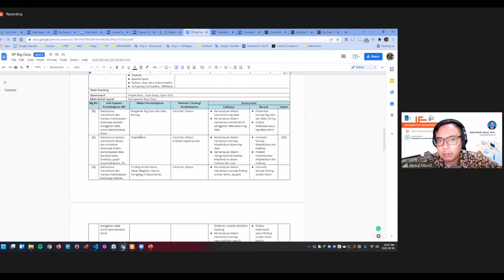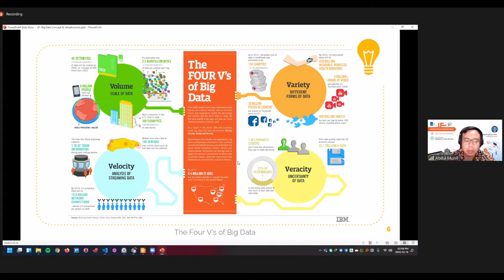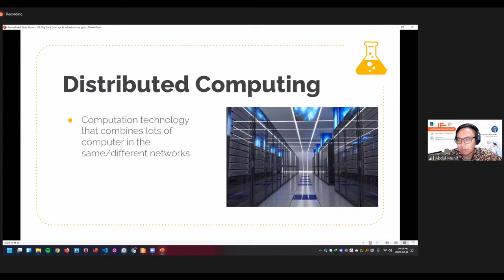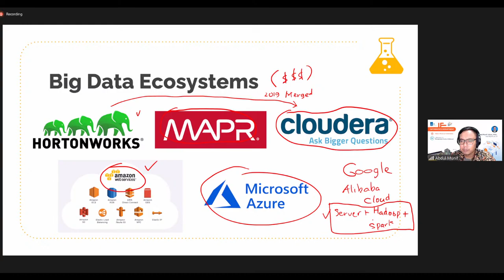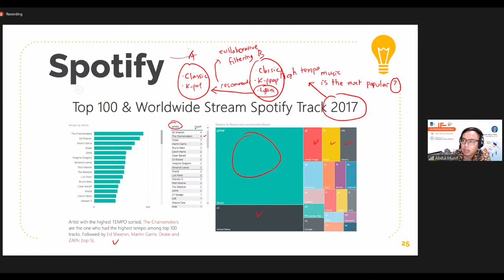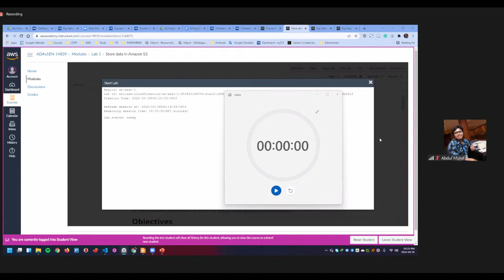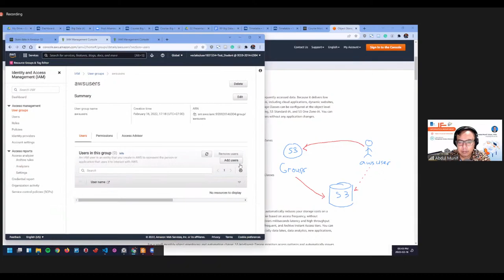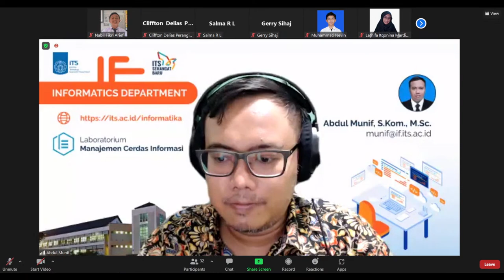BIG DATA P2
Selamat menonton replay 😁